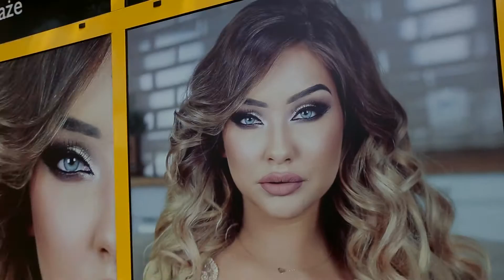CZARNY PIĄTEK / JUTRO SOBOTA - KLIP